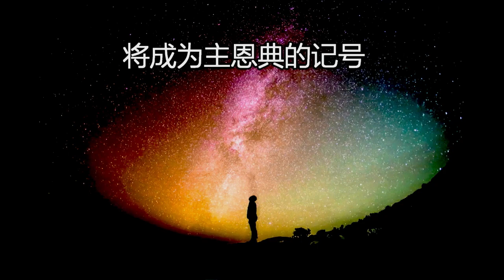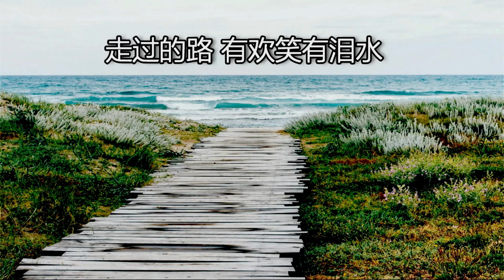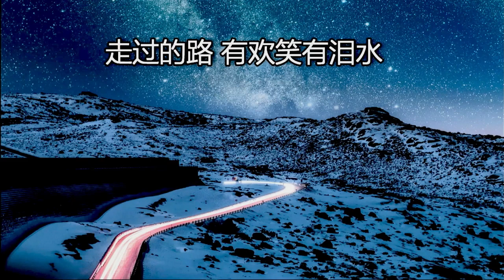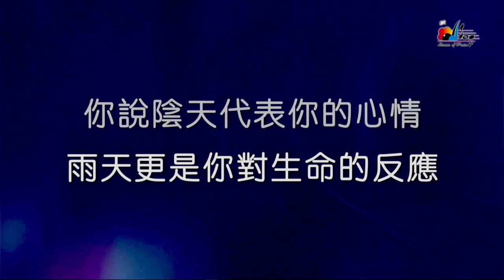2023年6月11日 CGC中文主日崇拜 God Makes Things Holy & New